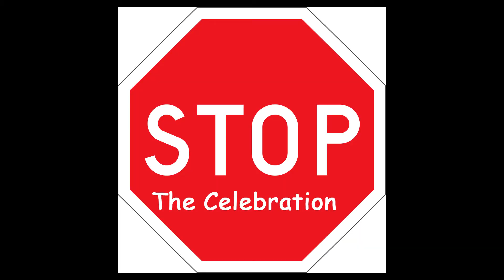Turn Down For This: R.I.P. Eugene's SWAG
If your gonna be out there stuntin you gotta accept the risk that you might get rekt! R.I.P. Eugene's swag.

Footage of Eugene Stewart submitted by John Hardless and edited by Curbside.

Submit your own video to Curbsides "Turn Down For This" by emailing your worst slam footage to . Crying by yourself is no fun, let us all share in your pain.